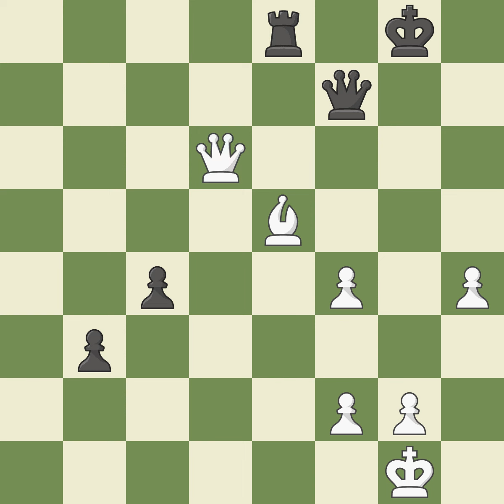Sicilian Defense: Kan, Modern, Polugaevsky Variation, 6.Nb3, Event It,Site Zeleny Shum (Russia),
Sicilian Defense: Kan, Modern, Polugaevsky Variation, 6.Nb3,  Event It,Site Zeleny Shum (Russia),Date 2000,Round 4,White Malakhov Vladimir (RUS),Black Pugachov Alexey (RUS),Result 1-0,ECO B42,WhiteElo 2605,BlackElo 2480,Annotator X-XI